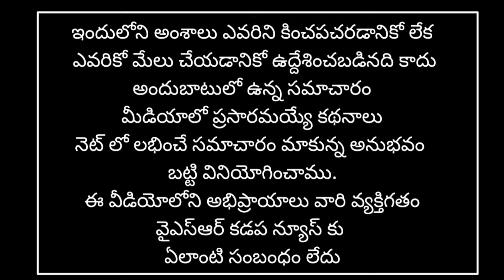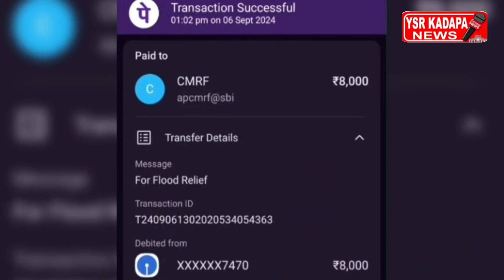"భేష్" అనిపించుకుంటున్న ఈడిగపేట హైస్కూల్ విద్యార్థులు